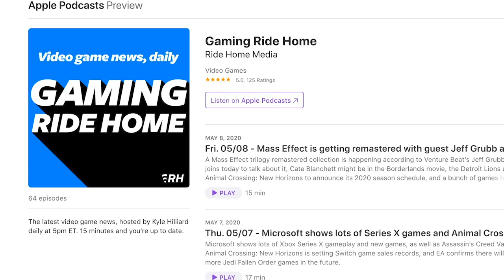Super Mario Galaxy Is The Best Mario – GRH Clips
Originally published on March 10, 2020 – Mario Day – Kyle talks about why Super Mario Galaxy is his favorite Mario.